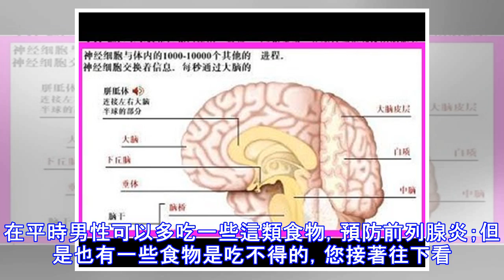前列腺治療，欣怡提示要「忌嘴」，還有些事也要注意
前列腺不僅是男性特有的性腺器官,也是人體非常少有的、具有內、外雙重分泌功能的性分泌腺。對於前列腺炎的治療，不但需要藥物治療，還需要注意日常的飲食。下面欣怡為你介紹幾種有益於改善前列腺的食物。那麼前列腺炎患者吃什麼比較好呢？1、番茄番茄可以算作是男性預防前列腺癌的一層保護膜，這是因為番茄裡面富含番茄紅素。是目前在自然界的植物中被發現的最強抗氧化劑之一，對人體的主要功效在於提高人體免疫力，對前列腺有著很好的保健作用。2、獼猴桃獼猴桃味甘、酸，可以健脾調中，消腫解毒，桃子不但含有豐富的營養成分，還含有抗腫瘤成分，經常食用可以有助於預防前列腺炎患者發生前列腺癌。伴有小便淋漓澀痛、血尿等症的患者可以都食...